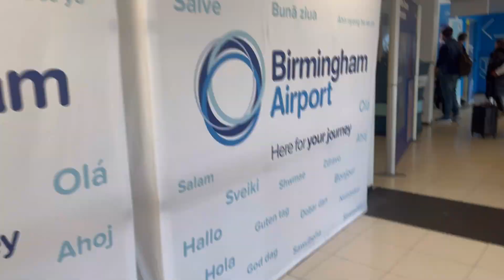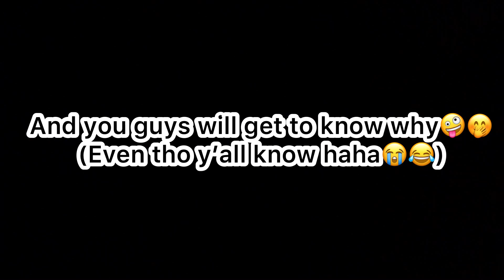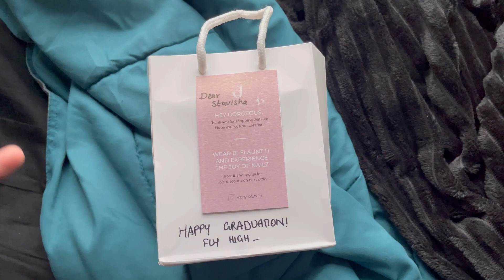The one where she GRADUATED👩🏻‍🎓🤍 | Coventry✈️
Hi guys !!! I’m in UK 🇬🇧🤪 and it was Stav’s graduation and was sueprrrr fun🤭🤭🤭 but it was a big hassle and guys watch it to see what happens😭😭

Musician: Xuxiao

I love you guys a lot! And don’t forget to always keep smiling😌✨
Staf 💕👅